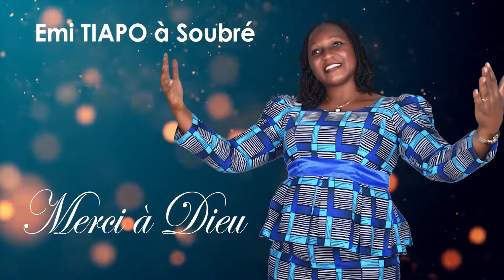Emi Tiapo - Spot concert de remerciements à Dieu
Après 16 ans de carrière musicale et 4 albums à son actif, la Chantre Emi Tiapo retourne à Soubré pour dire merci à Dieu. Rendez-vous le dimanche 20 février de 14h à 18h à l'espace OLYMPAFRICA pour le GRAND CONCERT LIVE DE REMERCIEMENTS A DIEU.
Ecoutez le spot qui annonce l'évènement.
Gloire à Dieu!
Youtube : Emi Tiapo - Officiel
Chantre Emi Tiapo